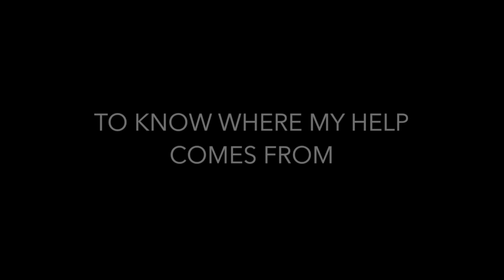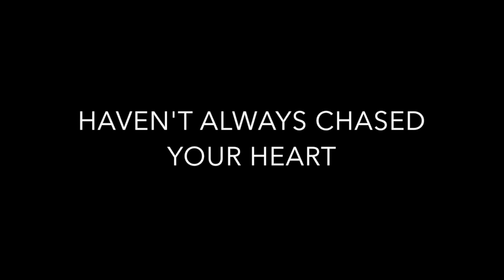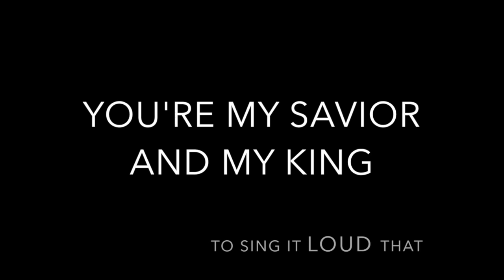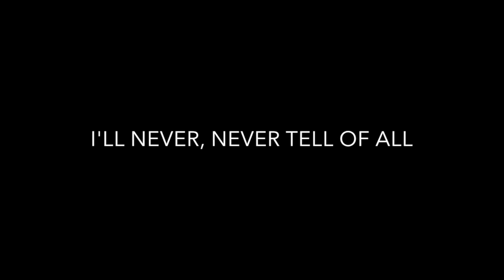Gavin Davis - Running Together [Lyric Video]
Music video by Gavin Davis performing Running Together. (C) 2015 Gavin Davis Music (BMI)